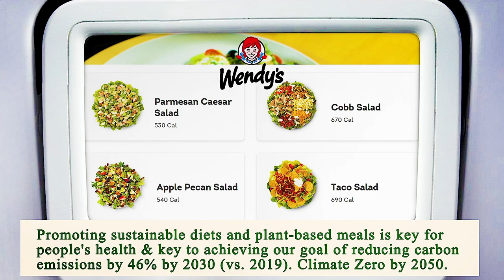Nearest Restaurant to Me - Nearest Restaurants to Me - Phoenix 85021, Maricopa County, AZ, US